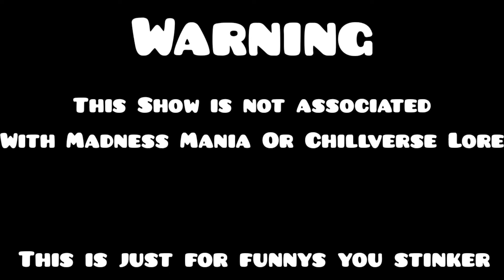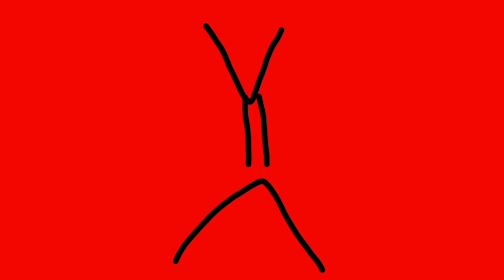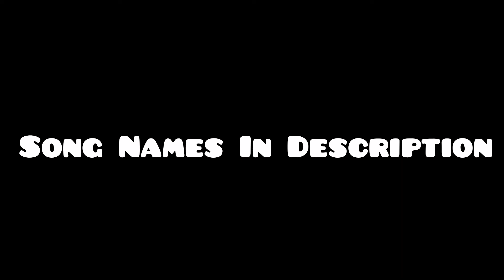The Kaden Cartoon Show | Episode 1 | The Business Problem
Description: Kaden Gets Jealous At Joshua's Sales At Chill Coke Cafe. So He makes his own restaurant...

Credit to RyanCringus, Ethan, Julian, & Joshi Bail